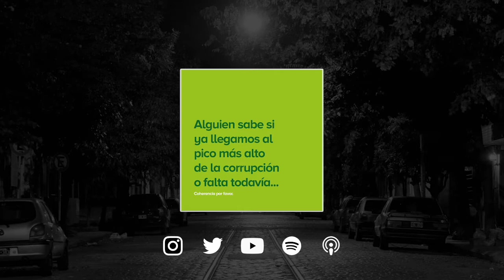Un Año de Calle Gurruchaga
Especial ”un año de Calle Gurruchaga”

Estamos con la cuenta regresiva del estreno de la segunda temporada de Calle Gurruchaga por lo que les traemos un especial con Mateo Sujarchuk a un año de haber grabado el primer capítulo.
Vamos a estar hablando un poco de política y música en vivo.

Les dejamos nuestras redes para que nos sigan, aca compartimos la informacion de los siguientes episodios!
Calle Gurruchaga Nuestras redes!